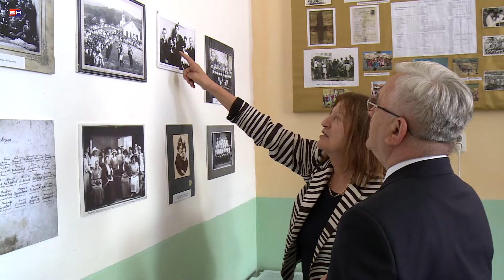Priboj dan skole